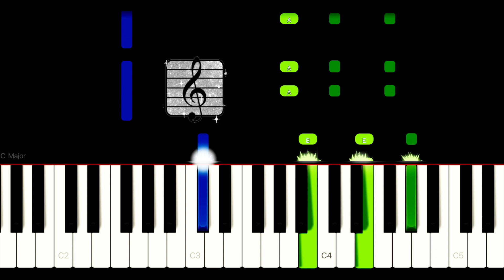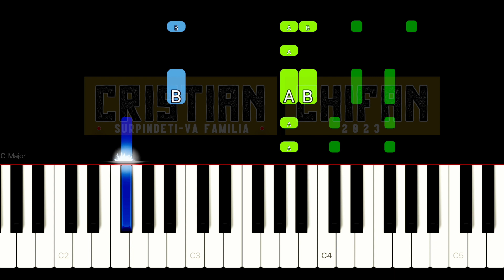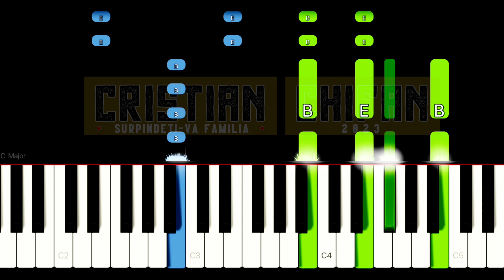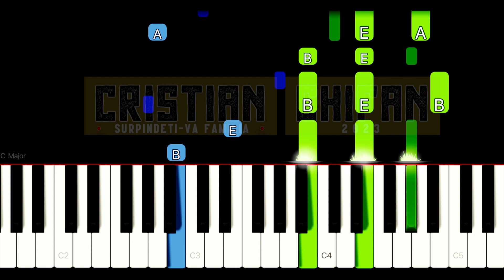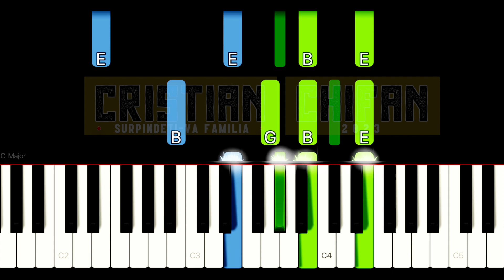[CUM SA ACOMPANIEZI 3] Mi-asa de dor Isuse dupa Tine | Tutorial Pian cu ACORDURI Cristian Chifan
🌟Aici i-ti arat CUM SA ACOMPANIEZI cu acorduri la Pian cantarea "Mi-asa de dor Isuse dupa Tine" cantata de Cristian Chifan
👉🏻Dacă vrei poți învață sa canti si melodia acestei cântări Mi-asa de dor cu ajutorul tutorialului următor pe care multa lume l-a învățat si cântat la pian